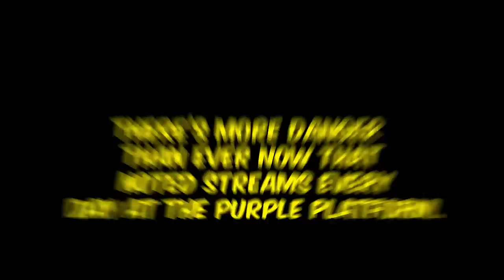360HZ AiM FEELS LIKE I'M AIMBOTTING - Valorant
using my new 360hz monitor to play valorant!